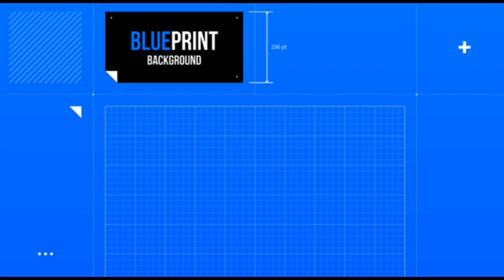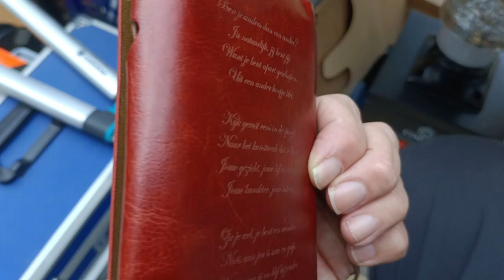Ortur Laser Master 3 kunstlederen notitieblokjes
Dit keer weer een keer iets gemaakt van kunstleer. Tenminste je kunt ervan uitgaan dat wat je bij Aliexpress bestelt normaal geen echt leer is. Toch laat het zich prima laseren en ze hebben een lading leuke dingen die je persoonlijk kunt maken met een laser. Zo ook deze kunstlederen notiteblokjes/boekjes. Ik heb er € 3,40 voor betaald en dat is niet duur en als je ze dan zo kunt bewerken zoals in de video getoond wordt kun je er al gauw het drievoudige van maken. Veel plezier met de video.